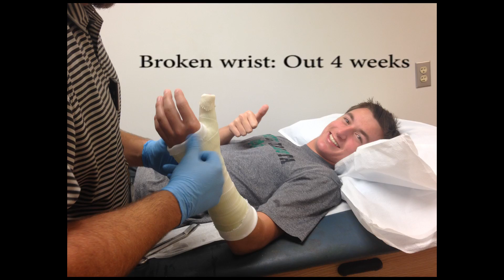Parker Wenzel scrapbook 2014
Updated football highlights of Parker after the 2014 season, for friends and family.